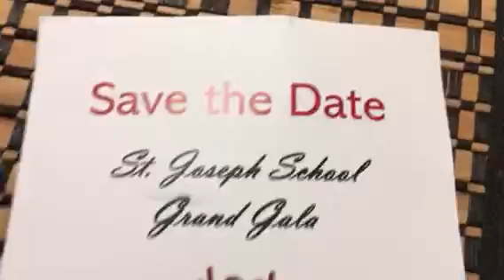Part 68 February 17 3:40pm all mail letters stuff thing feild Fred